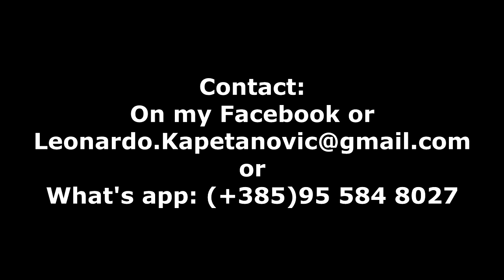Online private guitar lessons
1 to 1 through Skype